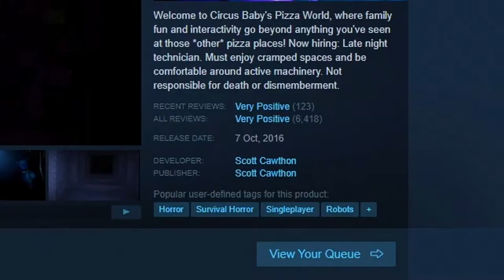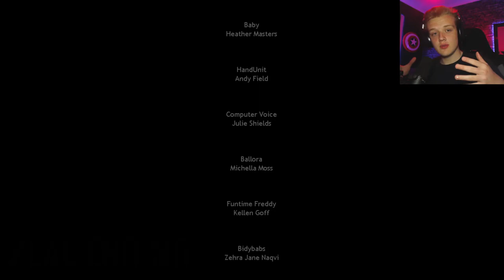PREPARATION FOR SECURITY BREACH..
With Five Nights at Freddy's Security Breach on the horizon, I though that I would refresh the camera flipping, jumpscare immune skills that I possessed once upon a time. This video is a longer episode where I complete Sister Location and collect all 3 star.